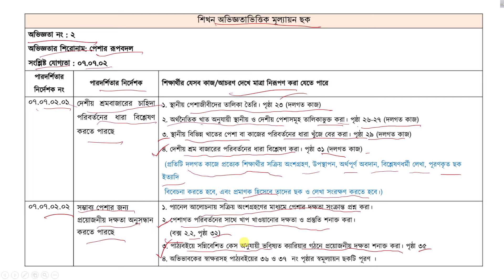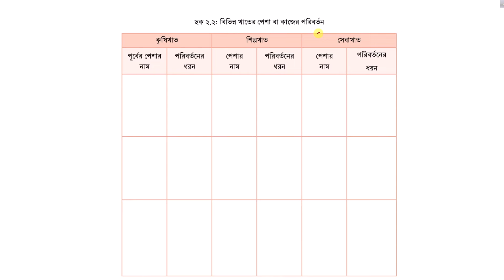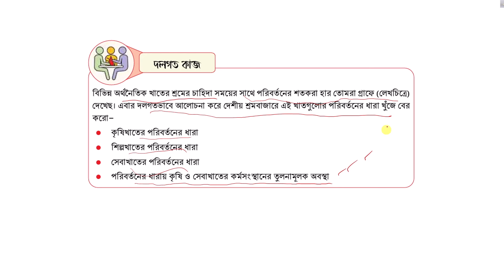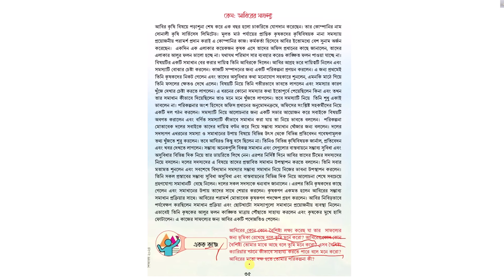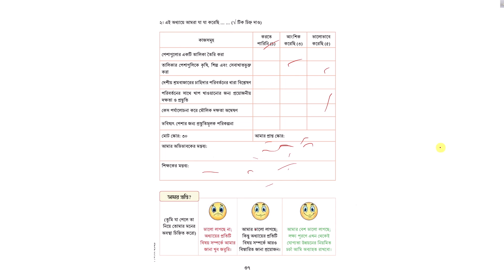ষান্মাসিক শিখনকালীন মূল্যায়ন প্রশ্ন ও নির্দেশনা ২০২৪।৭ম শ্রেণি জীবন ও জীবিকা।পেশার রূপবদল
ষান্মাসিক শিখনকালীন মূল্যায়ন প্রশ্ন ও নির্দেশনা ২০২৪।৭ম শ্রেণি জীবন ও জীবিকা।পেশার রূপবদলClass 7 Math Assessment Question 2024

৭ম শ্রেণি
জীবন ও জীবিকা
পেশার রূপবদল
ষান্মাসিক শিখনকালীন মূল্যায়ন প্রশ্ন ও নির্দেশনা ২০২৪
যে যে প্রশ্নগুলো মূল্যায়নে আসবে
নতুন বই ২০২৪
শিক্ষাবর্ষ ২০২৪
শিক্ষাক্রম ২০২২